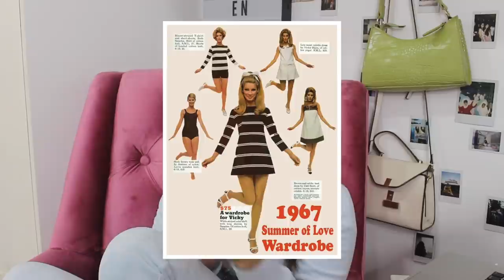2021 fashion trends you can actually wear!! (From a fashion student🤝💓)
Everything i'm excited to wear in 2021✨